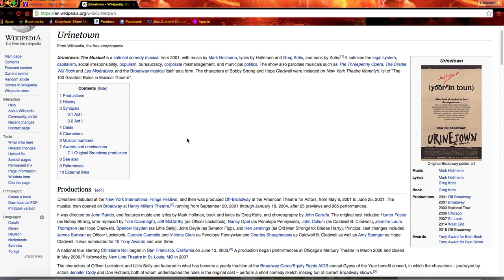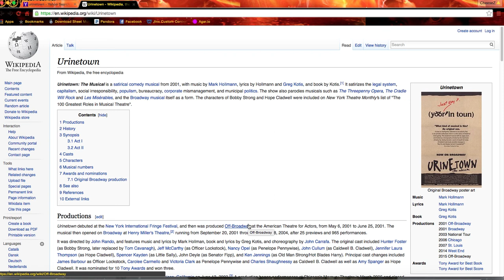UrineTown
What is Urine Town music by Mark Hollmann